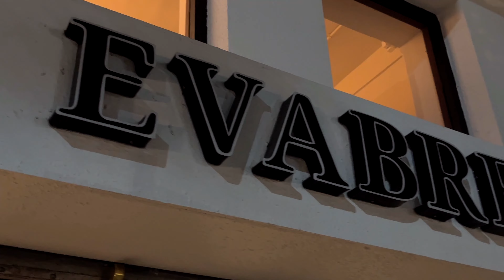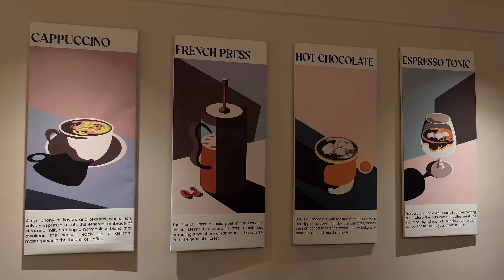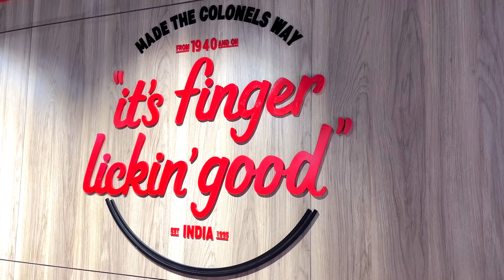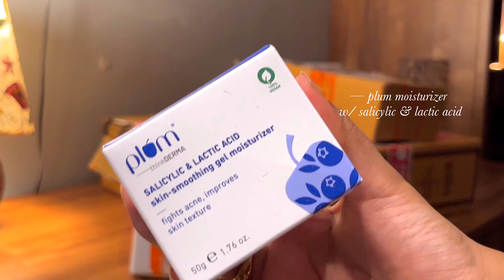Day in my life 🎀 || Life in India 🪴☁️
Sorry for posting so less these days. Watch this video in 4k for best quality.
Please be respectful in the comment section. Thanks.

Camera: apple iPhone 13
Editing software: vllo
Location: India